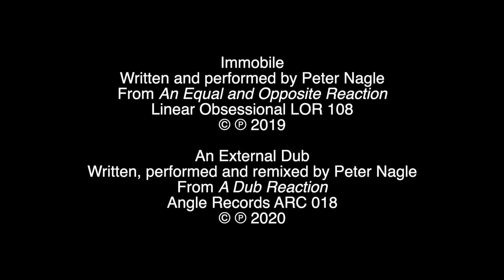On Mute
You are on mute. Remain calm.